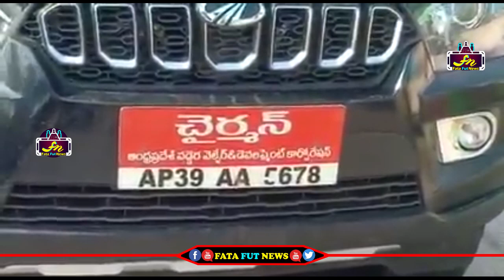టోల్ గేట్ సిబ్బందిపై దాడి చేసిన వైసీపీ మహిళా ఛైర్మెన్ రేవతి | Fata Fut News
Watch#